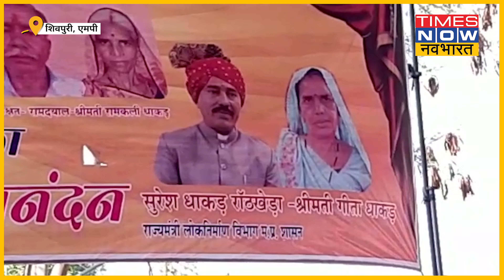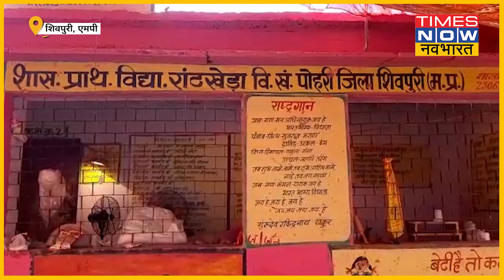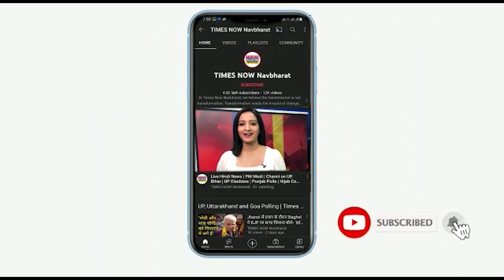Madhya Pradesh के Shivpuri में Bhagwat Katha के लिए एक हफ्ते से School बंद । Hindi News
Madhya Pradesh के Shivpuri में Bhagwat Katha के चलते एक School हफ्ते भर से बंद है. जिस गांव में भागवत कथा हो रही है वो एमपी सरकार में राज्य मंत्री सुरेश राठखेड़ा का गांव बताया जा रहा है और कथा वचान मंत्री जी ही करवा रहे हैं.  कथावाचकों को स्कूल,आंगनवाड़ी केंद्र में ठहराया गया है और वहां कथावाचकों के लिए खाना भी बन रहा है. हालांकि स्कूल बंद होने की बात से मंत्री जी इनकार कर रहे हैं.